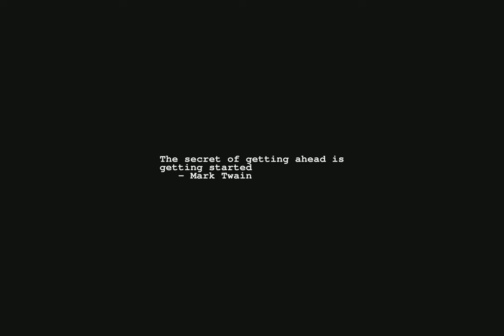Overnight Time-lapse, Sunday Morning, July 2, 2023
I decided to try an overnight capture with a DSLR camera and wide-angle lens. I configured a scheduled timer to take a 1-second exposure every 25 seconds, with 16000 ISO and f4 stop. The first image was at 12:30 AM and the last at 5:12 AM, totaling 649 captured frames. The moon was out and clouds came rolling in.